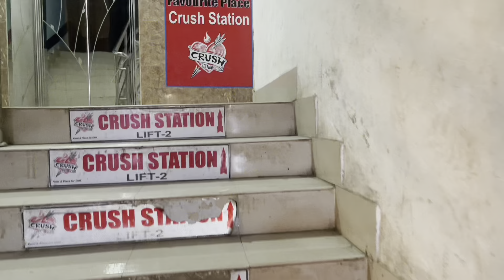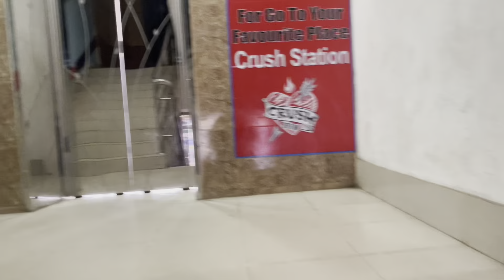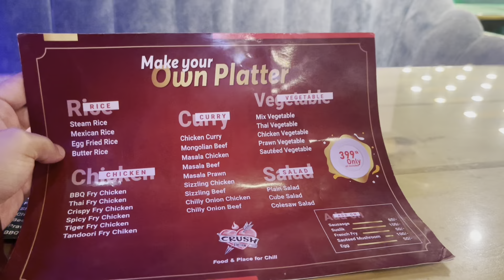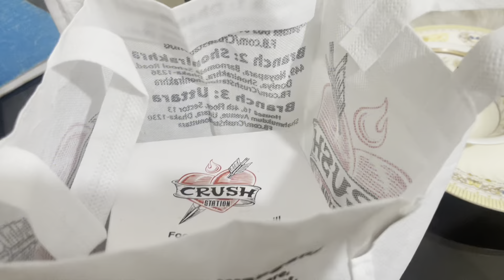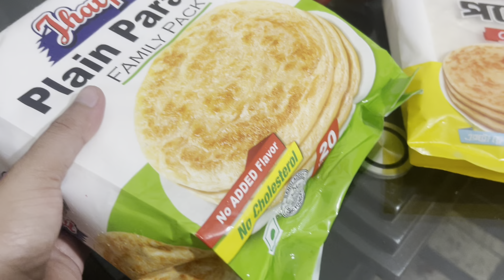আমি মাসে কতো টাকার বাজার করি? ইয়াশার পাপা আজকে বাসায় নাই🥲January 23, 2024